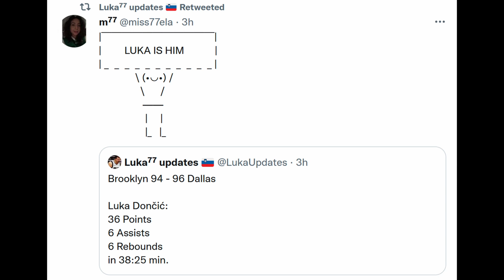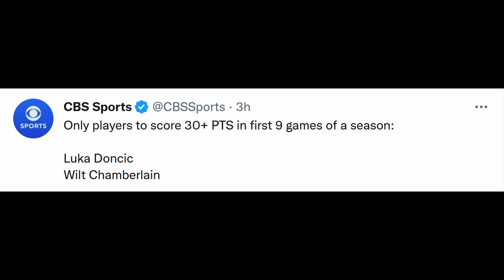NBA World reaction to Luka Doncic vs Nets game